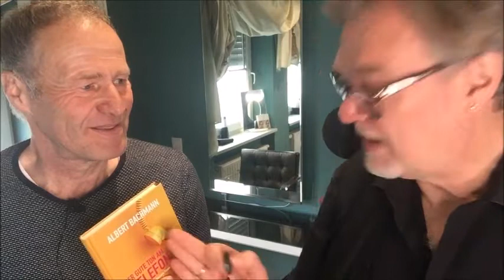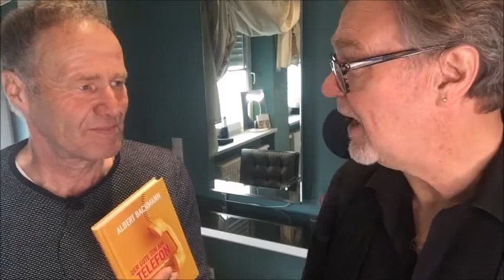Zwei Autoren im Gespräch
Fritz Stiegler, der bekannte Mundartdichter und Romanautor erzählt im Gespräch mit Albert Bachmann was er für sich aus diesem Buch "Der gute Ton am Telefon" herausgenommen hat.
Sein Tipp an alle Unternehmer ist Gold wert und soll beherzigt werden.
Danke an Fritz Stiegler für das Interview und deine Einschätzung.

Das Buch ist einzigartig, denn es gibt nichts Vergleichbares. Das erste Buch, welches sich mit eingehenden Terminanfragen befasst

So verkaufst du deine Termine besser und füllst die Lücken in deinem Terminkalender. Mein Online Kurs für mehr Telefonklarheit

Du möchtest gerne ein zwei Stunden ZoomOnlineSeminarMeeting für dein Team buchen

Binde deine Kunden längerfristig an dein Unternehmen und erhöhe dadurch deinen Casflow. Wie das geht sage ich dir in meinem Online-Kurs

Du möchtest gerne reibungslose Abläufe in deinem Unternehmen haben. Mein Online-Kurs „Spielregeln & Checklisten“ hilft dir dabei

Lass dich von Dirk Kreuter´s und meinem gemeinsamen Online-Kurs „Salon Empire“ begeistern